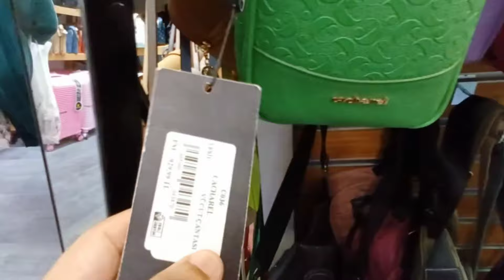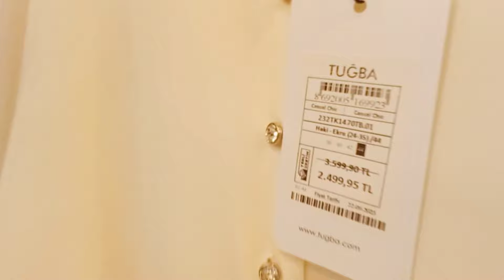جولة في أرخص أسواق إسطنبول الأسيوية 🇹🇷 سوق العمرانية _ أسعار الملابس و أهم الماركات التركية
سوق العمرانية في  اسطنبول سوق مركزي ضخم يقع في حي العمرانية وهو أحد الأحياء التابعة لمدينة اسطنبول في تركيا.
يحتوي سوق العمرانية في اسطنبول على العديد من المتاجر التركية والاسيوية التي تعد من أكبر مراكز التسوق، إليك أهم ما يحتويه سوق العمرانية:
محلات بيع الاقمشة التركية بمختلف العروض والأسعار.
محلات بيع الملابس النسائية والرجالية و ملابس الأطفال. متاجر الاحذية والشنط والإكسسوارات .
متاجر المواد الغذائية مثل الخضروات و الفواكه.
أذا أعجبك الفيديو لا تنسى الإشتراك في القناة ليصلك كل جديد.